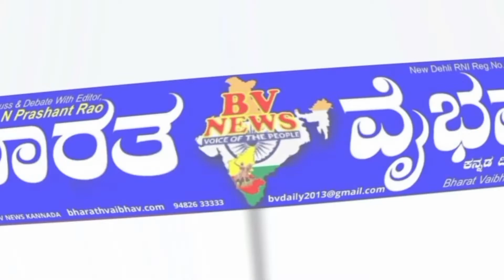ಮೊಳಕಾಲ್ಮೂರು ಸರ್ಕಾರಿ ಅಧಿಕಾರಿಗಳು ಪ್ರಾಮಾಣಿಕವಾಗಿ ಕರ್ತವ್ಯ ನಿರ್ವಹಿಸಿ ...ಪ್ರಭು. ಬಿ. ಸೂರಿನ್